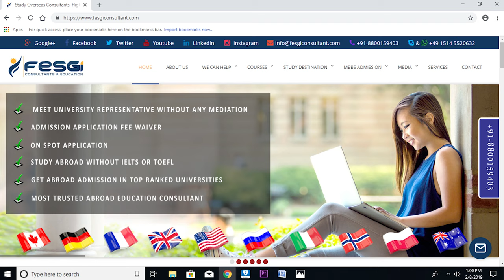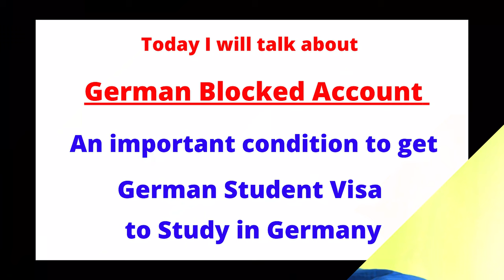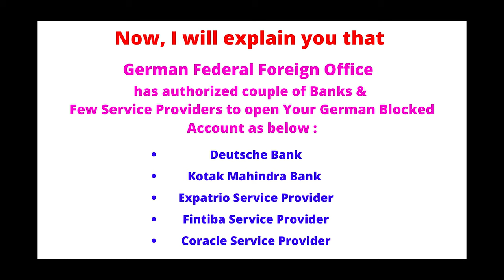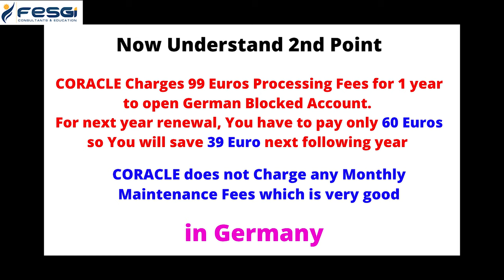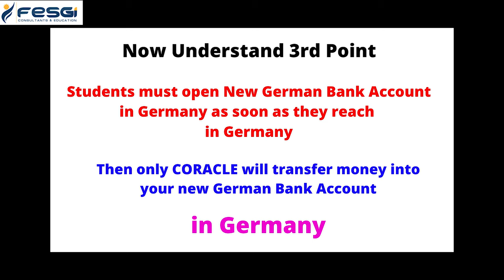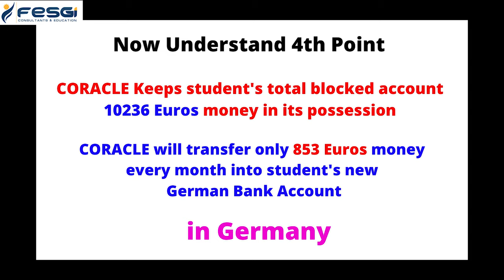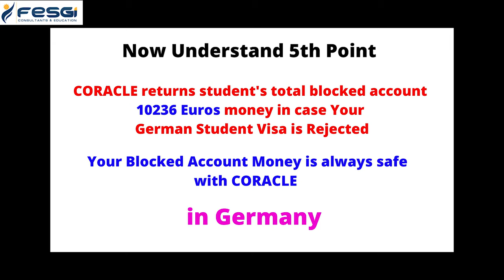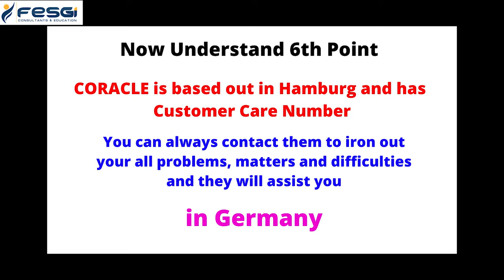How to Open Blocked Account by CORACLE in Germany to Get Student Visa ! FESGI Consultants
German blocked Account is an important Condition to get German Student Visa to study your degree course in Germany.
Contact us for your Admission, Accommodation, Scholarships, Visa, Job, German Blocked Account, Health Insurance and Job Seeker Visa in Germany on our German number and Indian number so that we can help you and advise you for your great life in Germany .